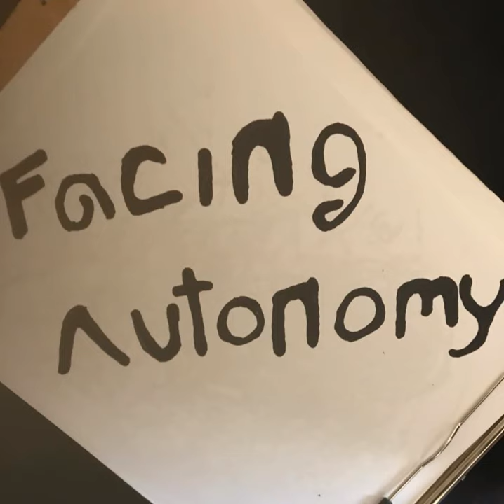Who We Are and What is Facing Autonomy?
Facing Autonomy collective founders Sher Khan and Zara Richter explain the source of inspiration for their new podcast series and explain what autonomy truly means in history and the present.&nbsp;&nbsp;&nbsp;